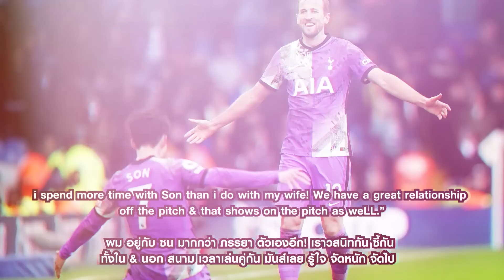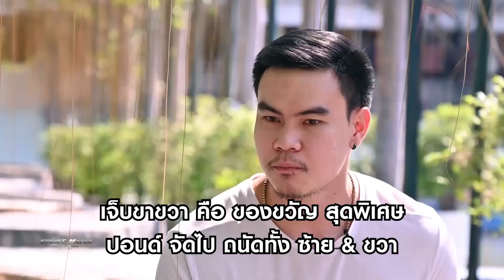ครั้งแรก ใน 134 ปี! ทุกประตู ที่ ซน-ฮึงมิน ยิง จนได้ รองเท้าทองคำ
ทำไม โรนัลโด้ & เนย์มาร์
ต้องขอ แลกเสื้อ นักบอลเอเชี่ยน!

ทำไม นักบอล ใกล้ไทย ถึงเร้าใจ ยิ่งใหญ่ กว่า การแย่งแชมพ์
แมน ซิ vs ลิเวอร์พูล

จัดไป ทุก Shot เด็ด
ซน-ฮึง มิน ฤดูกาล 2021-22